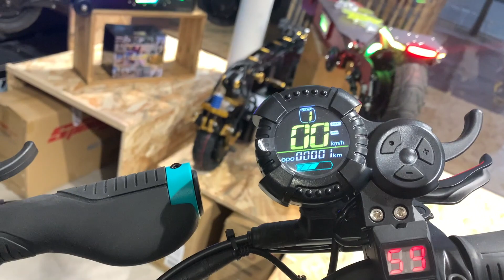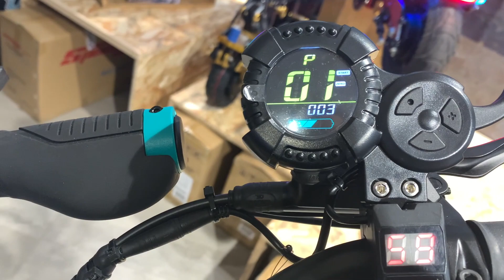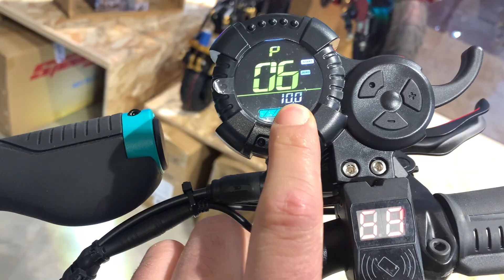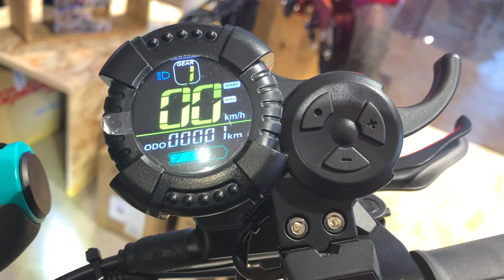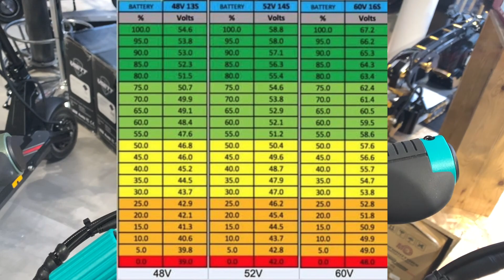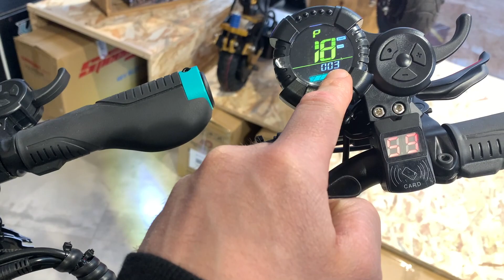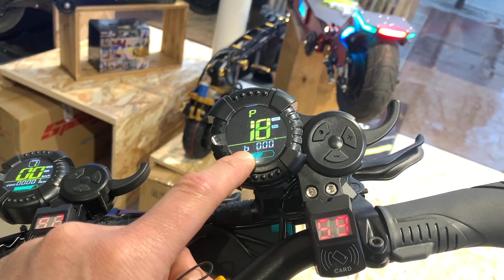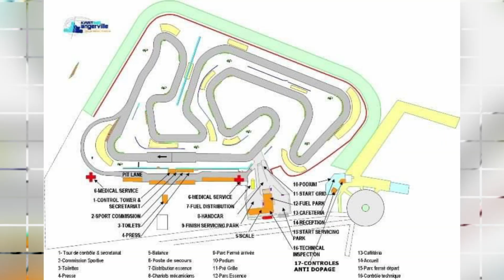Trottinette Electrique VSETT, Allumer sa Vsett avec son Téléphone Paramètres LCD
Pour venir rouler sur circuit avec votre trottinette, le 17 Avril 2021, l'inscription obligatoire

Pour me contacter:
Mentions légales